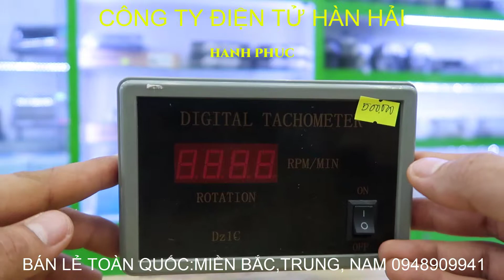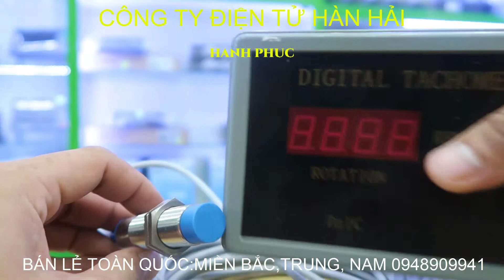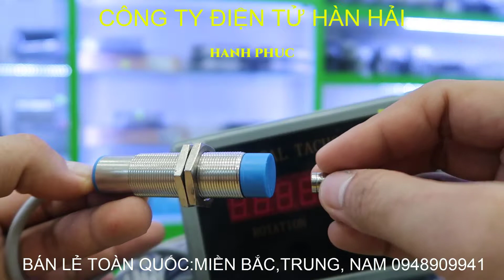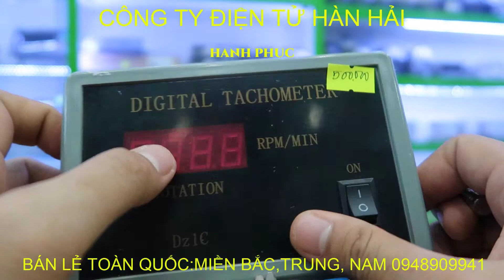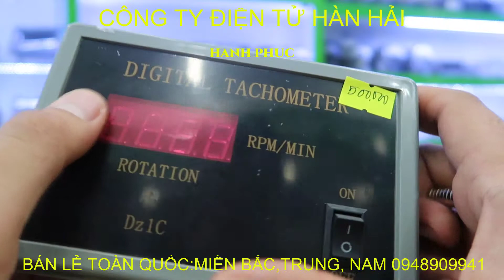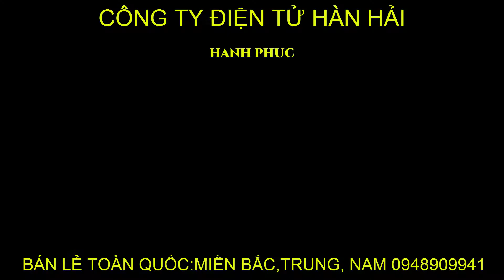Đồng hồ tua máy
Cảm ơn bà con đã xem hết video nhé.

CTY ĐIỆN TỬ HÀNG HẢI HẠNH PHÚC